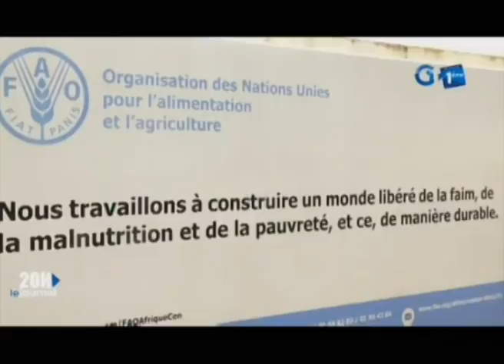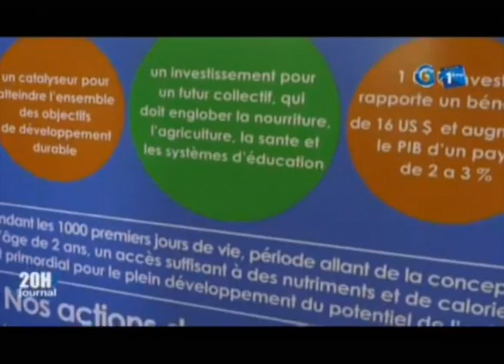RTG/Ouverture d’un atelier de formation portant sur les techniques agricoles de production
Ouverture d’un atelier de formation portant sur les techniques agricoles de production et protection innovantes au siège de la FAO de Libreville